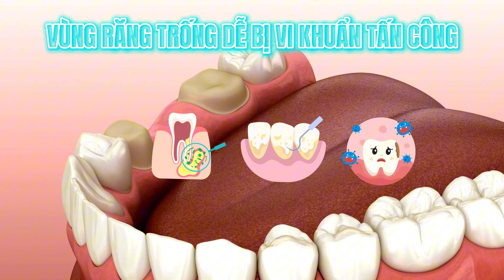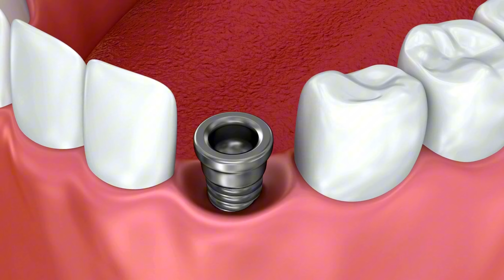Răng Sứ Ẩn Chứa Nguy Cơ? Sự Thật Bất Ngờ Về Sức Khỏe Mà Bạn Chưa Biết! | Dr Cường Official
Răng sứ mang lại vẻ đẹp tự nhiên và chức năng ăn nhai hoàn hảo, nhưng ít ai biết rằng, đằng sau đó có thể tiềm ẩn những nguy cơ sức khỏe nghiêm trọng. Nếu quy trình lắp răng sứ không chuẩn xác hoặc chăm sóc không đúng cách, bạn có thể gặp phải tình trạng viêm nhiễm, hôi miệng, thậm chí là tổn thương mô mềm. Hơn nữa, áp lực cắn sai lệch do răng sứ cũng có thể dẫn đến đau nhức kéo dài. Đừng để vẻ đẹp bề ngoài che giấu những rủi ro tiềm ẩn – hãy tìm hiểu và chăm sóc răng sứ đúng cách để bảo vệ sức khỏe của bạn!

Các cơ sở thuộc hệ thống DC Dental:
🏬CS1: số 2 Phố Gốm - Bát Tràng - Gia Lâm - Hà Nội.
🏬CS2: S208 Vinhomes OceanPark - Gia Lâm - Hà Nội.
🏬CS3: 150 Thuỷ Nguyên - Ecopark - Gia Lâm - Hà Nội.